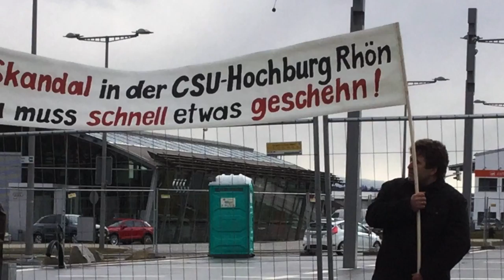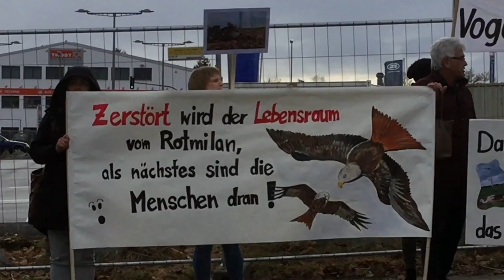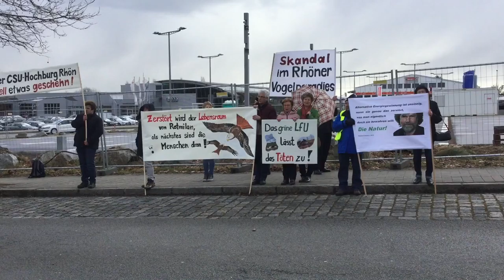Artenschutz Skandal in der Rhön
Artenschutzinformationen aus der Rhön / Unterfranken unterstützt von:
SUKRG e.V. - Verein zum Schutz der Umwelt und des Kulturerbes in Rhön-Grabfeld e.V.
Kreisgruppe Rhön-Grabfeld des Vereins für Landschaftspflege und Artenschutz in Bayern e.V. - VLAB e.V.